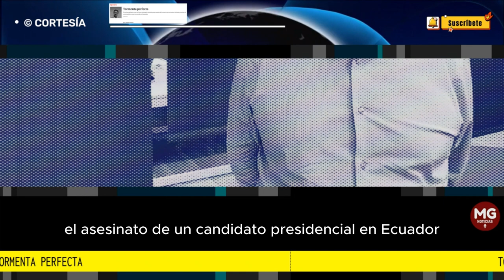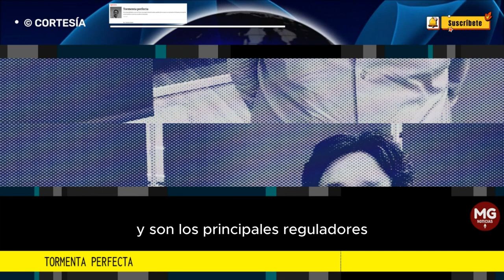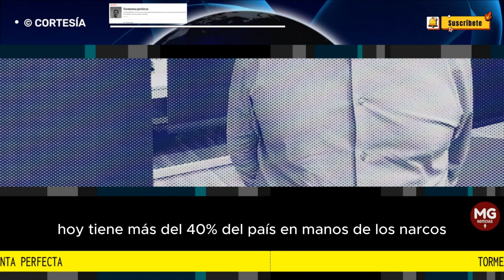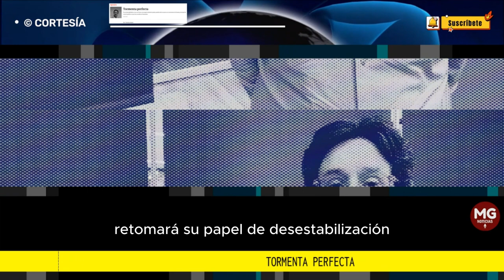TORMENTA PERFECTA 🔴 Columna de Francisco Santos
No es descabellado ver en un futuro una región donde el poder paralelo de los narcos se convierte en la fuente principal de control político como hoy sucede en Venezuela.